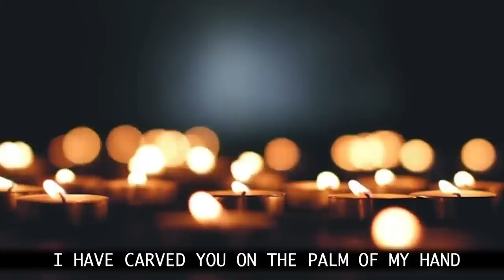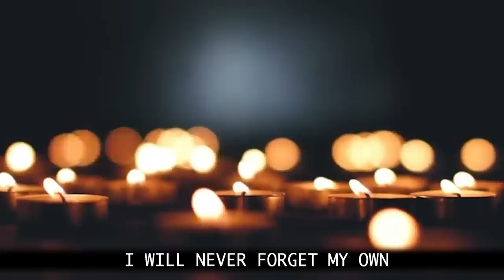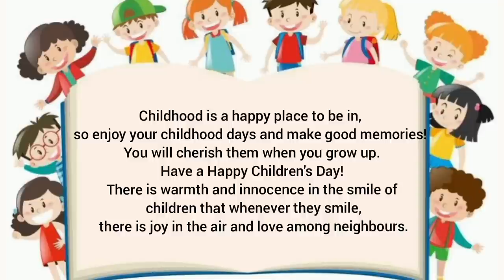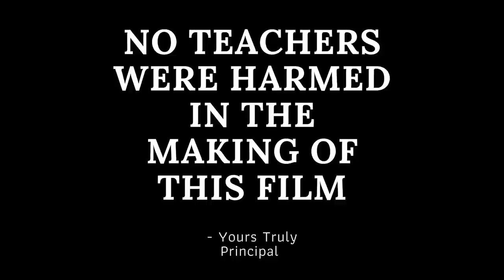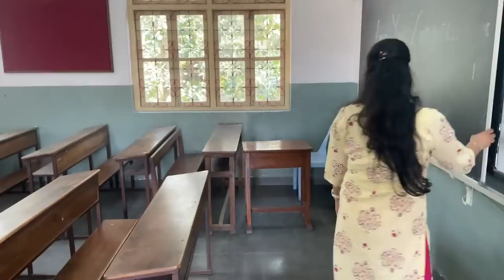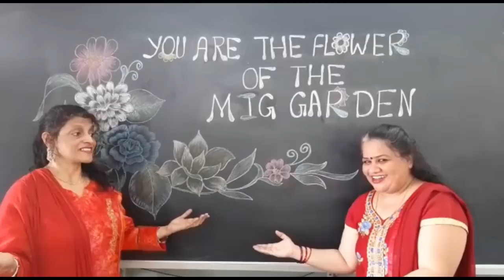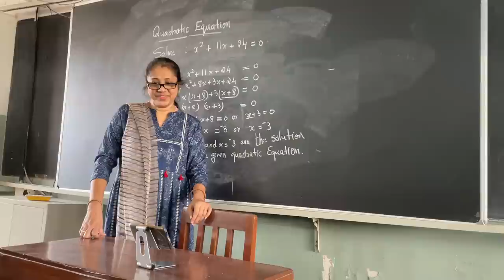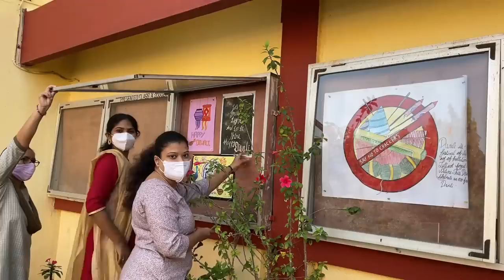Children's Day 2021 M.I.G.H.S Borivli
00:00 Intro
01:21 Prayer Service
14:04 Dance (Chabidar Chabi)
17:43 Song (Love You Zindagi)
21:24 Reels
23:31 Sister's Message
28:27 Surprise Surprise
32:56 Vote Of Thanks
34:51 Jerusalema Challenge
40:12 Children's Day wishes by management and staff